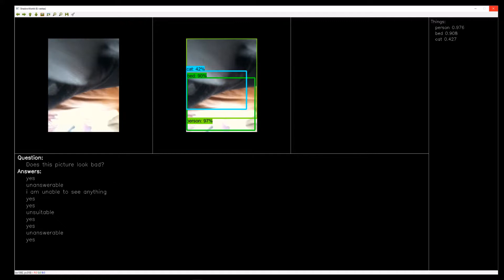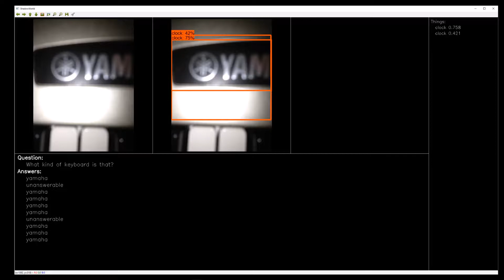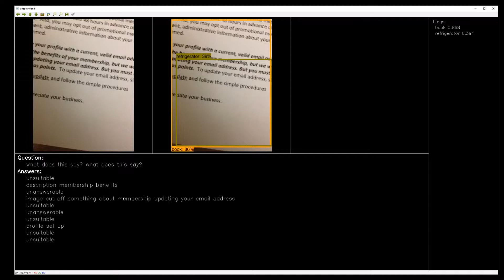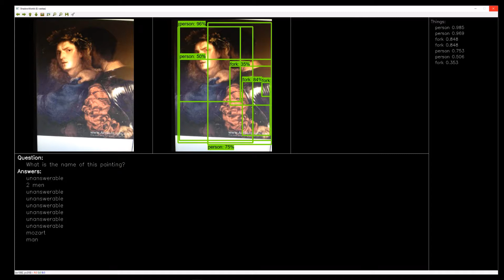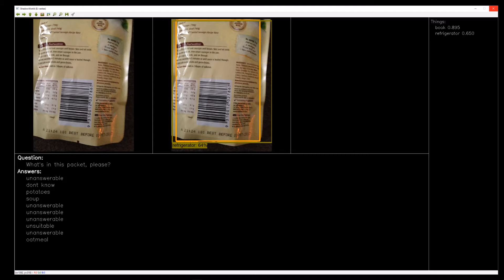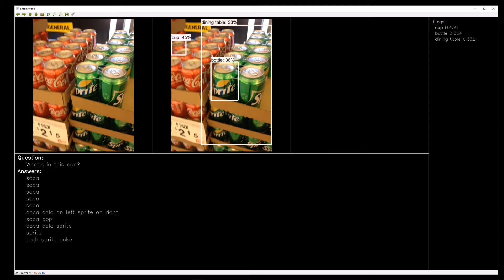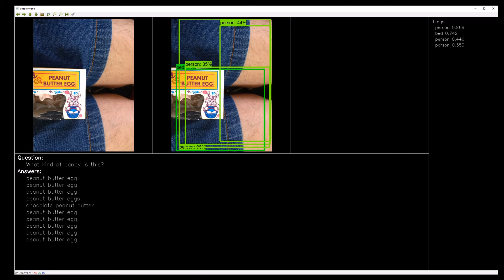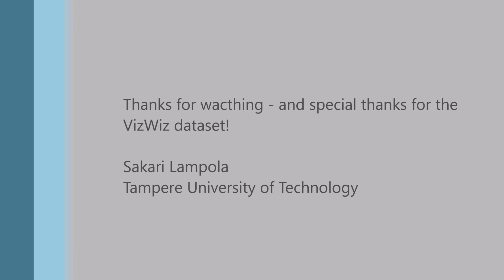VizWiz with Rcnn/Resnet101 Object Detection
First implementation of object detection on VizWiz dataset. VizWiz dataset consist of images taken by visually impaired people, coupled with their image related questions and answers given by humans without visual impairment. The data has been collected using mobile device and app. It's easy to see that object detection alone is not enough to generate answers.